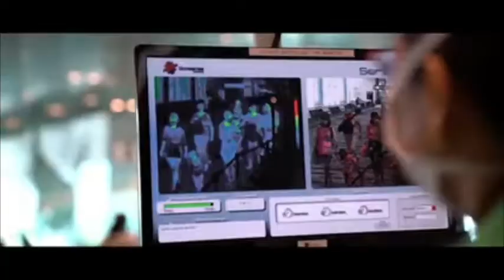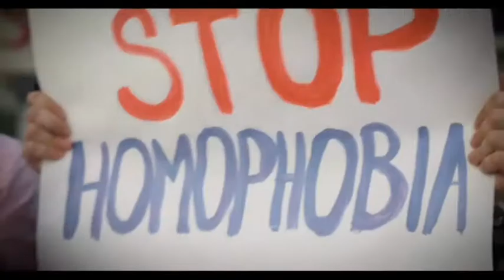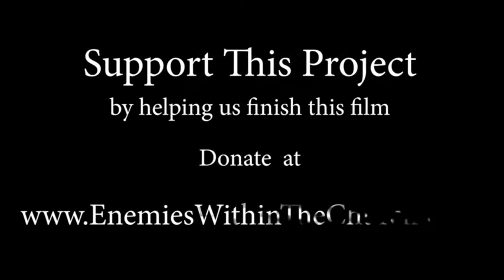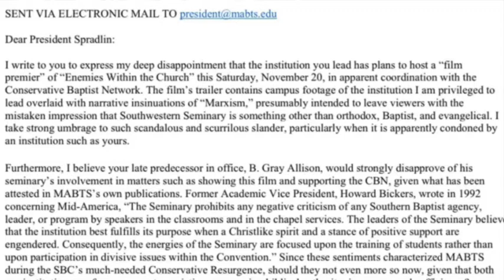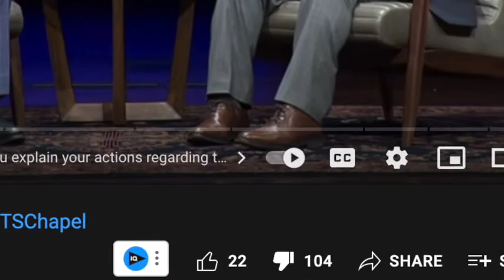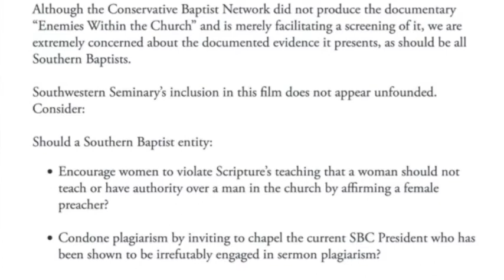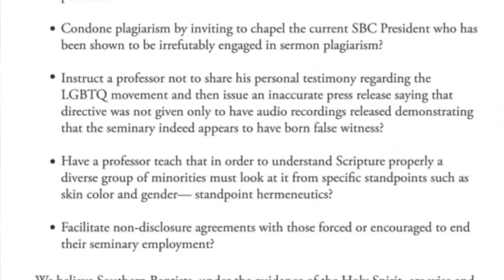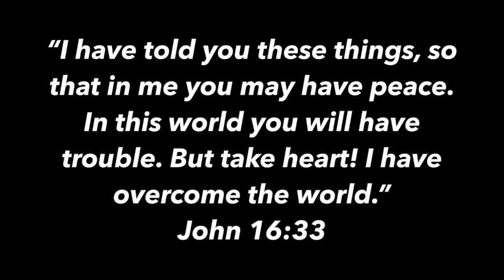SBC Drama Adam Greenway- Contra Thoughts Ep 40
Adam Greenway sent a letter and caused a stir he revealed SBC drama, more drama than he probably wanted. Time will tell what the affect of the letter will have, but the debate is over a film ENEMIES WITHIN THE CHURCH. The documentary has been produced by people who say there is CRT, leftism and anti-biblical ideology being taught in seminaries and churches all over the Unites States.

The conservative Baptist network and MABTS have stood firm to show the film Enemies within the Church seeking to reveal the cracks in the evangelical church

SWBTS campus had a 3 second cameo in the trailer of the film and Greenway go his panties in a bunch.

The problem is that now people are going to see ENEMIES WITHIN THE CHURCH and what the fuss is all about.

Watch and find out what I think.

Take care!

 Is to help you be against the world for the sake of the world. Being open minded, but not so open minded our brain falls out. All with the bible as foundation, proclaiming Jesus is Lord.
Take care!